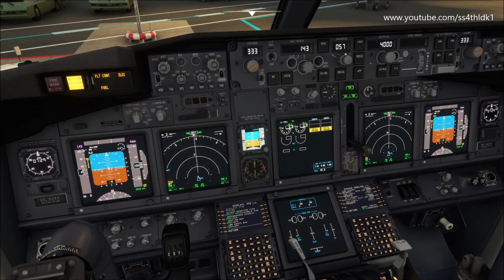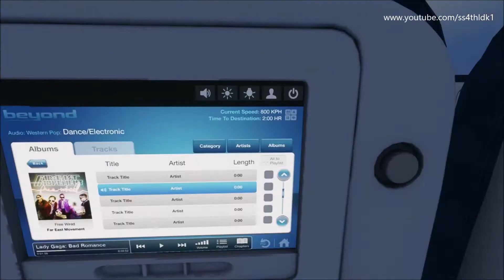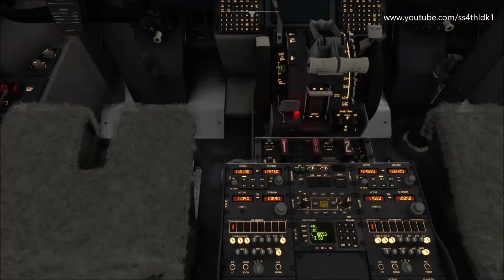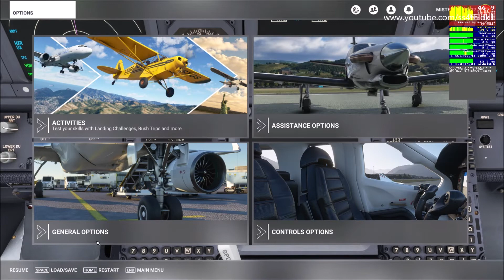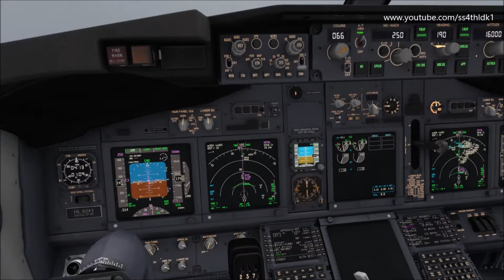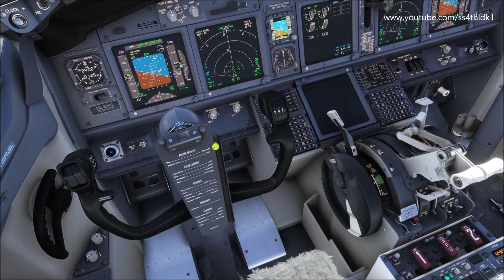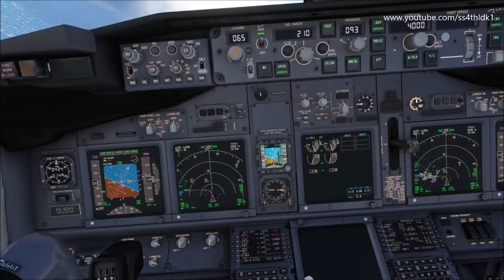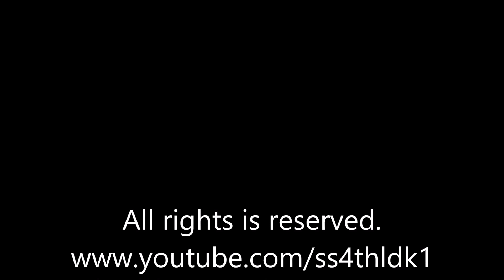MSFS2020 PMDG 737-800 Korean air 1237 Gimpo to Jeju on vatsim with 힌남노 typhoon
CPU: 코어 i7-9세대 9700K (커피레이크-R)
Mainboard: ASRock Z390 EXTREME 4 에즈윈
VGA:이엠텍 XENON 지포스 RTX 3080 TURBO JET OC D6X 12GB LHR
RAM: 16GB DDR4
HDD:SSD 256GB x2, 1TB x1 , HDD 2TB x 1, 500GB x 1
Cooler : NOCTUA NH-D15 Chromax.black
Power supply: 시소닉 FOCUS GOLD GX-850 Full Modular
Monitor

Toga envtex
PMDG 737ngx,777,747 v3
fs2crew B737,B777
Orbx global
FTX global vectors
Orbx trees
Orbx LC Europe,America and Austrailia
gsx
pfpx
blackbox
fsfx precifix
737,777 immersion
fs realtime
Rex4 direct
Ezdok
fs recorder
overland Incheon
taxi2gate VHHH,LFPG
Vatsim
Justsim Innsburck
Aerosoft Prague,Frankfurt,Madeira v2
Flytampa Sydney,Amsterdam,Vienna,Kaitak
Vpilot
Skyai
Aerosim Fukuoka and Kansai
Technobrain Haneda,Chitose